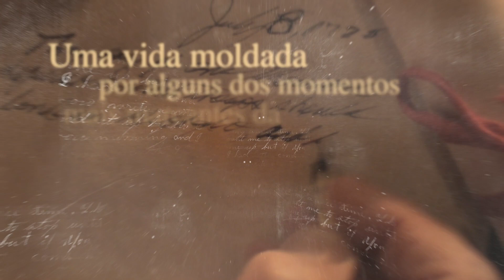«Violeta» de Isabel Allende